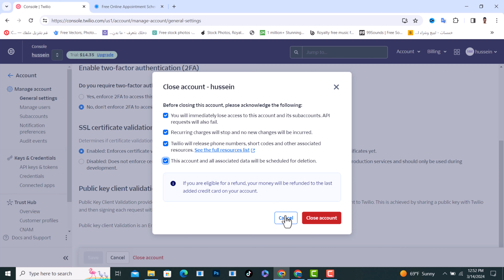How to Delete Twilio Account